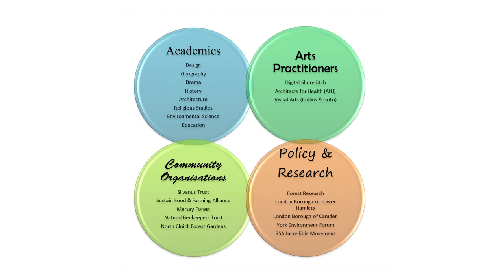Dr Rebecca Wade on Eco-Cultural Production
The aim of this project is to build a network that that brings together a partnership of academia and community stakeholders form a range of disciplines and backgrounds to co-produce outputs (including a large grant proposal) that will specify how arts and humanities research and creative activities can be developed to assess and enhance the role of these eco-cultural production activities in providing benefits from nature that bring improvements in wellbeing to people and communities.‌

Dr Rebecca Wade explains the aims of the project and the knowledge gaps.